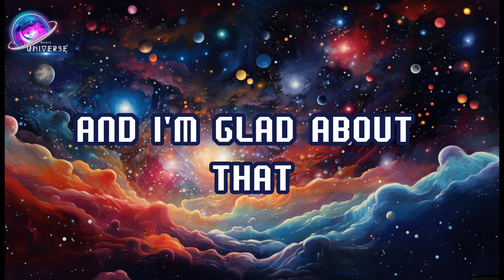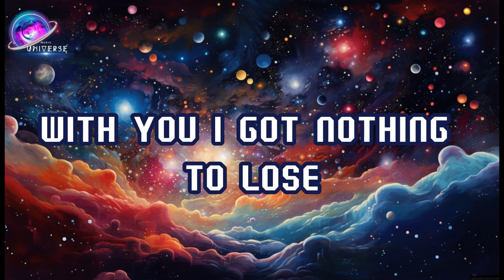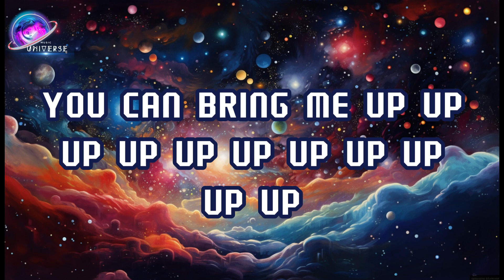🌌INNA - Up (Lyrics)🌌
👉 Follow MUSIC UNIVERSE

🎤  Lyrics :

[Verse 1]
Once upon a time, there was a girl who made a wish
To find herself a love and finally make a switch
Then you came around, you healed another stitch
And I'm glad about that, I can finally make the switch

[Pre-Chorus]
And I know, yeah I know
Many would like to be in my shoes
With you, I got nothin’ to lose

[Chorus]
When I’m down, you can bring me up
Up-p-p, up-p-p, up-p-p, up-p-p
And when I’m hurt, you know I don’t need much
You can use that magic touch

[Verse 2]
I was running all the time, babe, you came and slowed me down
It’s me, myself and you now, I'm levitating off the ground
And when you came around, you healed another stitch
I was lost, but now you found me, I can finally make the switch